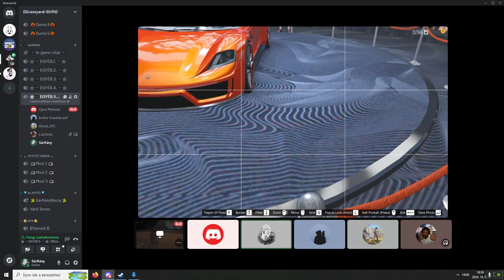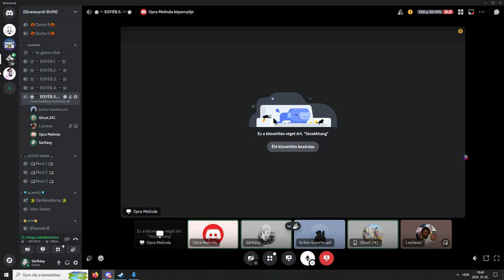GTA Online: Viszontlátásra Memelinda 🤣🤣🤣